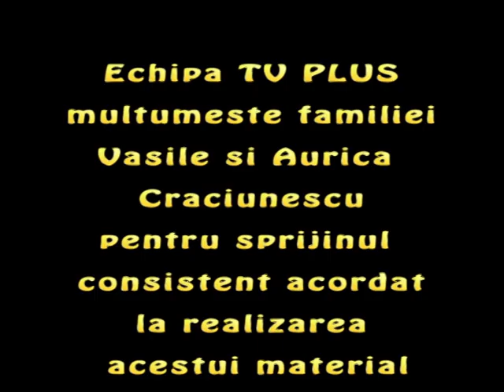O zi la stana din Florinta